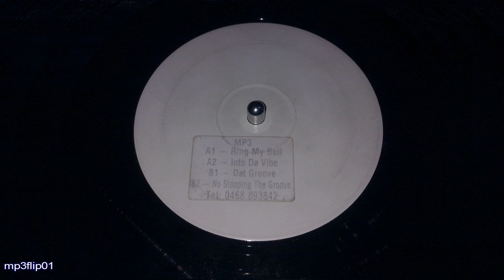MP3 - Dat Groove (Not On Label)